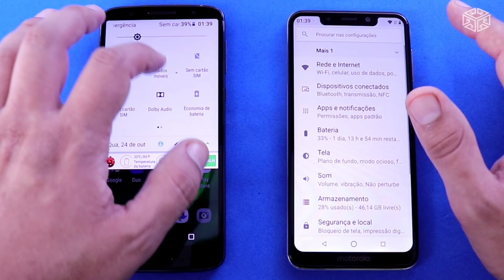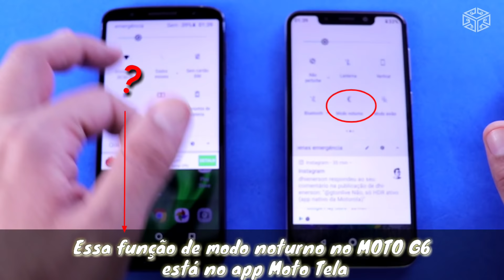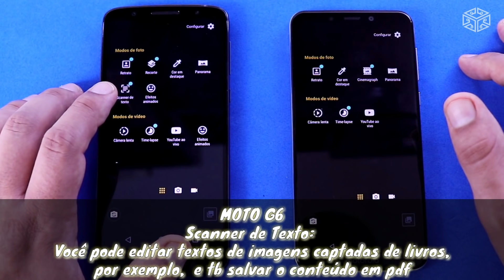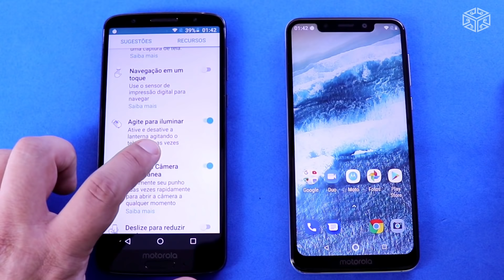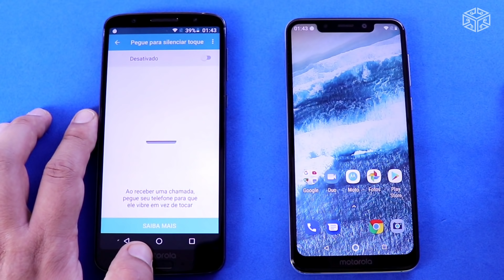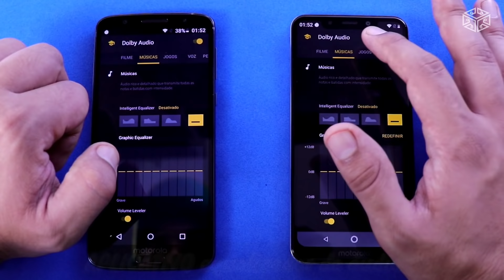ANDROID ONE vs ANDROID MOTO. MOTOROLA ONE vs MOTO G6. Qual VC prefere?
Fichas técnicas
MOTOROLA ONE
HD+ (1520×720 pixels), 287 ppi, proporção 19:9, LCD IPS LTPS

Processador: Qualcomm Snapdragon 625, chip gráfico Adreno 506

RAM: 4 GB

Armazenamento: 64 GB expansível por cartão microSD de até 256 GB

Bateria: 3.000 mAh com carregamento rápido 15 W

Câmera traseira dupla: sensor principal de 13 MP, pixels de 1,12 μm, autofoco por detecção de fase (PDAF), abertura f/2,0 + sensor de 2 MP para detecção de profundidade com abertura f/2,4

Câmera frontal: 8 MP, abertura f/2,0, pixels de 1,12 μm

Sistema operacional: Android 8.1 Oreo com atualização garantida para Android 9 Pie e Android Q

Portas: USB-C, entrada de 3,5 mm para fones de ouvido

Conectividade: Wi-Fi 802.11a/b/g/n dual-band, Bluetooth 4.2, NFC, localização (GPS, AGPS, GLONASS, Galileo), dual SIM

Sensores: leitor de digitais na traseira, acelerômetro, bússola, giroscópio, proximidade, luz ambiente

Dimensões: 150x72x7,97 mm, 162 gramas

Lançamento: Outubro de 2018

Preço sugerido: R$ 1499 (lançamento)

Resolução da tela: Full HD+ (2160 x 1080 pixels)

Painel da tela: IPS LCD

Câmera principal: dupla (12 MP f /1.8 e 5 MP f /2.2)

Câmera frontal (selfie): 8 MP f/2.2

Sistema: Android 8 Oreo

Processador: Snapdragon 450 (8 núcleos e 1,8 GHz)

Armazenamento (memória interna): 32 GB ou 64 GB

Cartão microSD: microSD, de até 128 GB

Capacidade da bateria: 3.000 mAh (com carregamento rápido TurboPower)

Dual SIM: sim

Telefonia: LTE

Peso: 167 gramas

Cores: índigo

Preço de lançamento: R$ 1.299

Data de lançamento: 19 de abril de 2018